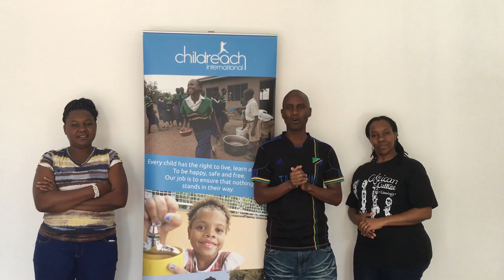Thank You from Childreach Tanzania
Three of our colleagues from Childreach Tanzania are in the UK for a month doing a Commonwealth funded training programme. Here is a quick message of thanks to all of our student fundraisers who have final deadlines approaching! For those taking up Mount Kilimanjaro this summer, you will hopefully be able to meet Charles, Mercy and Sekeyi in person when you visit the Childreach Tanzania office!